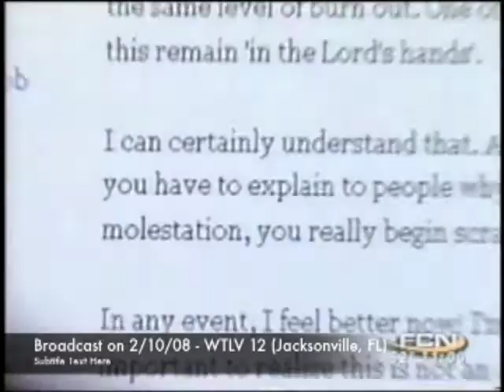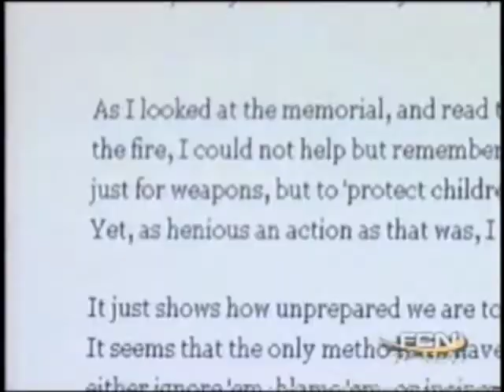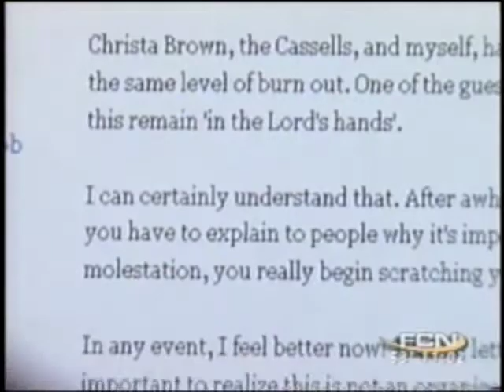Event for Victims of Clergy Abuse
It was on February 9, 2008 that I hosted this event in Jacksonville, Florida.  This public awareness meeting concerned the clergy abuse of children.

It was the lead story on WTLV-12's 11:00 news the next night.

I was upset there wasn't a public show of outrage after two  local religious leaders had been exposed for child molestation.  I am an alumnus of one of the institutions that had been scandalized.

I drove all the way from Long Beach, CA to Los Angeles, CA to host this thing.  When it was over and I drove back, I kept wondering if it was the right thing for me to do.  I don't have kids.  I'm the wrong person to speak on this subject.  BUT NO ONE ELSE SPOKE OUT!

At least, not in public.  Where were the churches that should have been addressing this issue?  Why did it take some godless Atheist driving over two or three thousand miles to say what local preachers should have been preaching from their pulpits?

Why? I'm still amazed that I did this. It was not financially convenient to do so. I felt like I was defending people who not only did not wish to defend themselves, but also didn't want me doing so!

It is now a year later.  Looking back, I know I'm glad I made this trip. The only thing I regret is holding that bottle of creme soda while the camera ran.

You'll notice the internet banners for the movies I screened that night.  Those movies were 'DON'T GO IN THE CHURCH!'  and 'BIBLE MADNESS'.